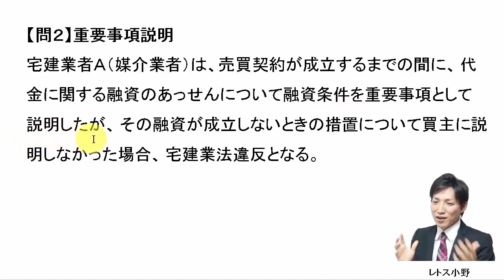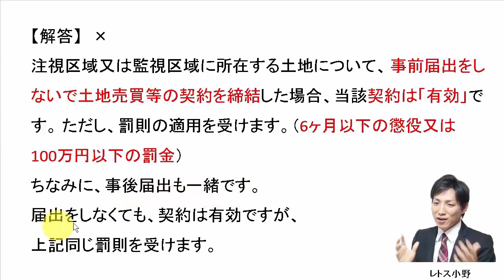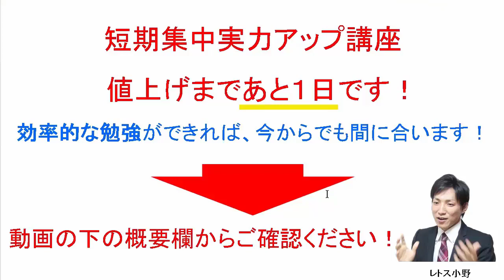【宅建過去問】7月19日の３問【レトス小野】宅建過去問解説